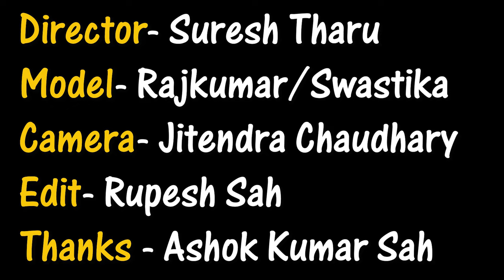PUM PUM New Item song Bhojpuri -PUMPPUMP - by Raj kumar khadka /Swastika -2023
Song :- New Item song Bhojpuri -Pump Pump
Vocal :-Raj kumar khadka
Lyrics :-Raj kumar khadka
Arranger-Manoj Mothty
Audio :-  Purbanchal Music Studio
Director :-Suresh Thapa
Cinematographer :-Jitendra Chaudari
Editor :- Rupsh Sah
Model :-Raj kumar khadka /Swastika
Thanks- Ashaok Kumar Sah